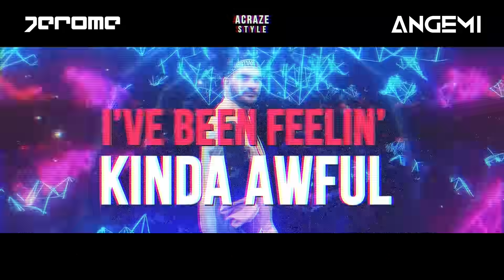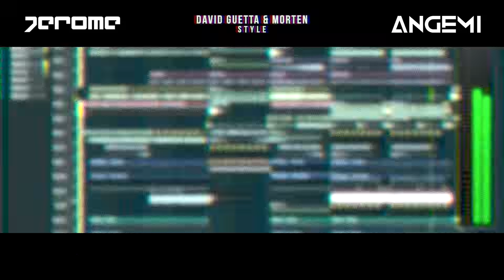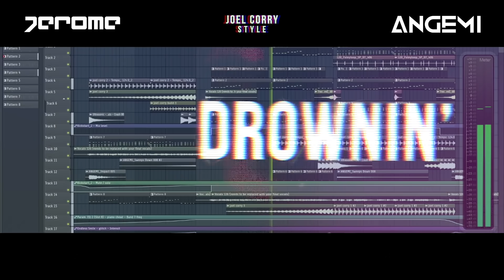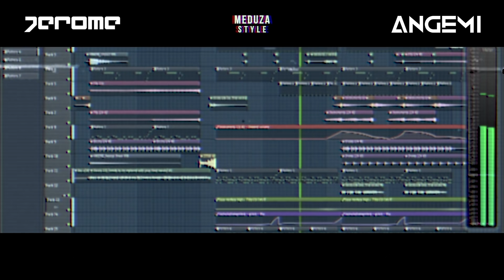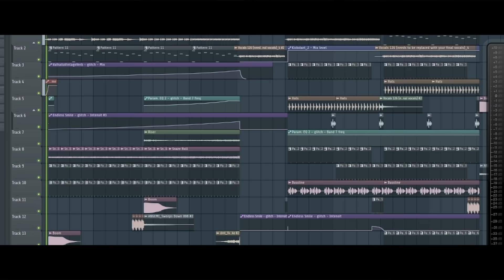WHAT IF "STARING AT THE BOTTLE" BY JEROME & ANGEMI WAS MADE BY OTHER DJs?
I'm glad to present you my brand new What If video in collaboration with my brother Jerome! We released this HUGE record back in 2021 on Kontor Records and we decided to imagine it as if it was made by some of the most popular DJs of 2022!

WHICH ONE IS YOUR FAVORITE VERSION?